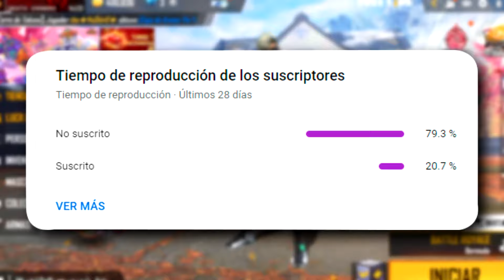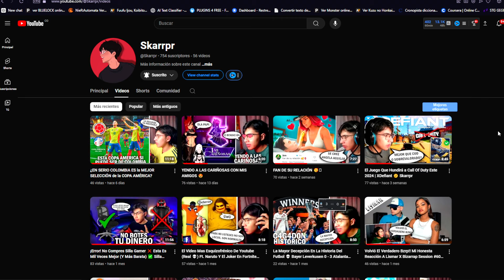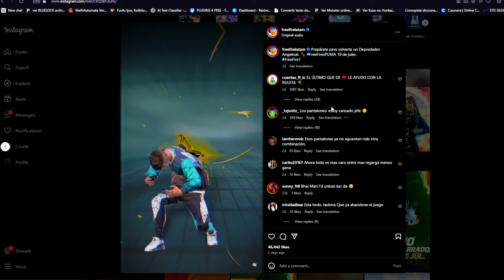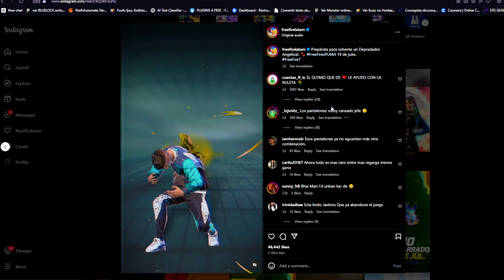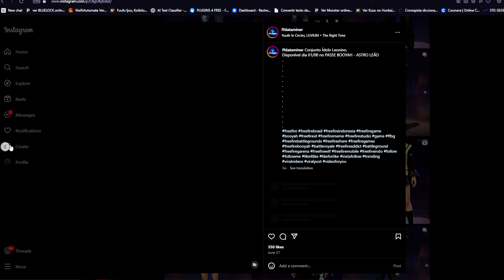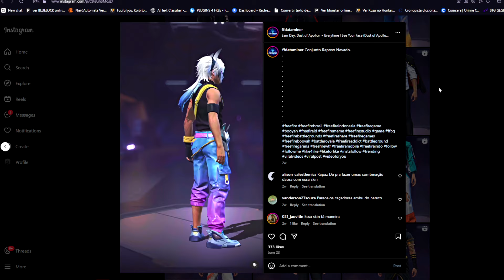🔥7 COSAS y EVENTOS CONFIRMADOS de AGOSTO y JULIO 2024 en FREE FIRE 🤯 Agenda Semanal de free fire